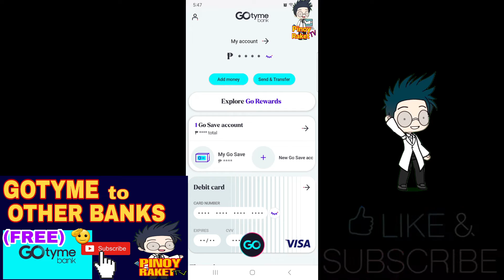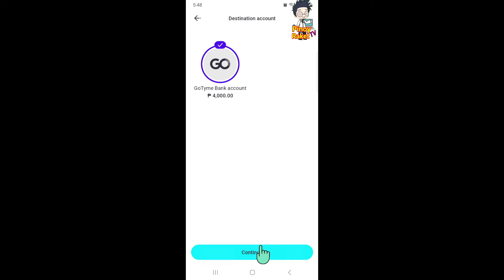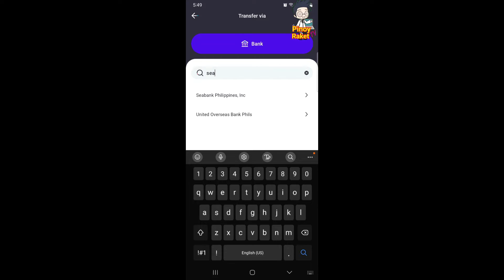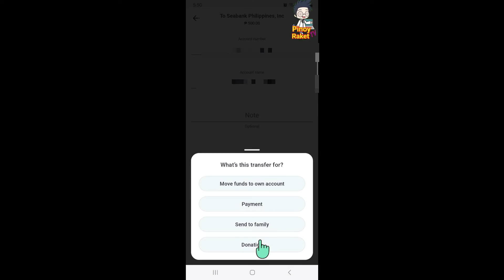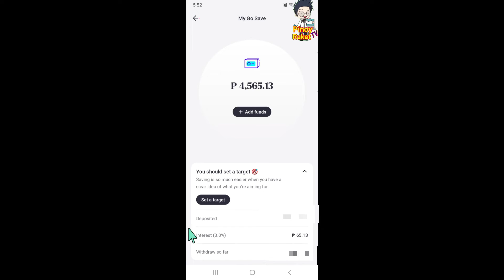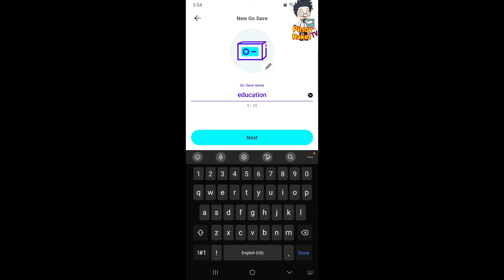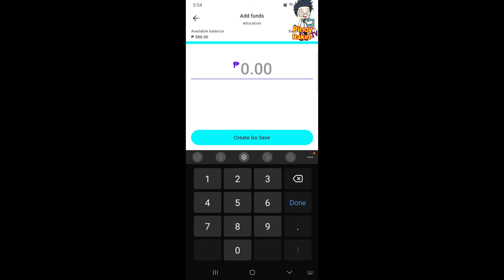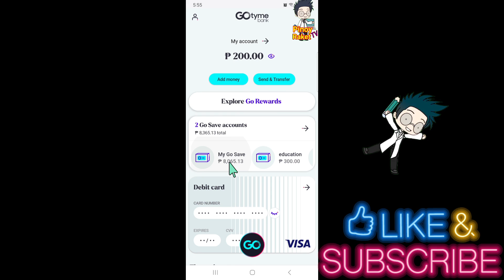GoTyme to other banks | Paano maglipat ng pera mula Gotyme papuntang ibang banks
gotyme gotymetransfer gotymetoseabank gotyme to other banks

Was this video helpful? Give us a thumbs up so that we will be inspired more to create more! :)

Pinoy Raket TV